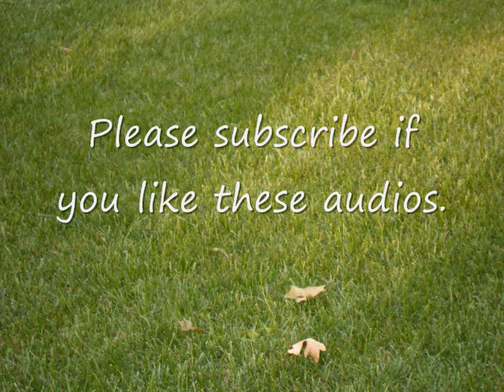Sound of a Lawn Mower.wmv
The sound of a lawnmower

This is the sound of a lawnmower on a very windy Sunday afternoon.  It comes with all the sounds that go with the activity—wind in the trees, leaves blowing across my yard, birds, bugs, dogs barking, and cars passing. Unfortunately, you can also hear the mowers hitting sticks and rocks (Dudes—clean your yards before you mow). I have been recording lawnmowers all summer and this October audio is the best of the recordings.  This audio is not as loud as I would like because it a recording of my neighbor(s) mowing their lawns. Those of you that enjoy sleeping in your hammocks while the neighborhood slaves away (like me), will hopefully enjoy this.   You should use headphones or earbuds to get the most from the audio. I hope that someone finds this relaxing.